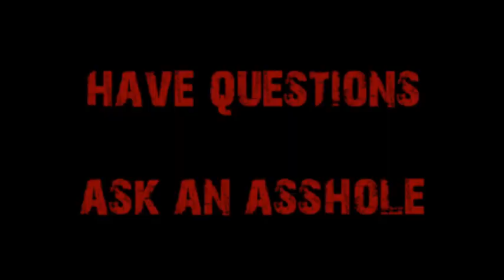Request-The Future of Neomasculinity and Multiculturalism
A young man wants to save Western Civilization and thinks a protest via Neomasculinity against multiculturalism would do the trick.  Cappy suggests he decide whether he wants to save the world or just himself, and strongly urges just saving himself.  Society doesn't deserve to be saved.